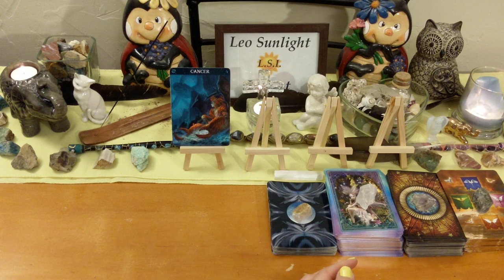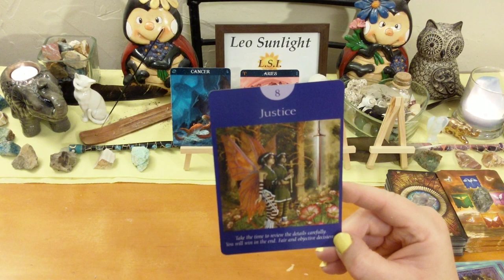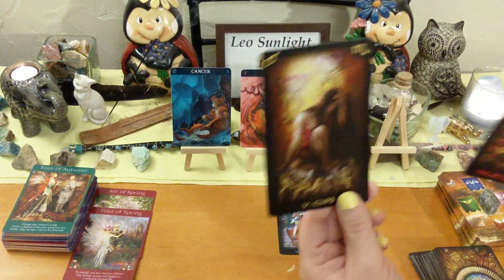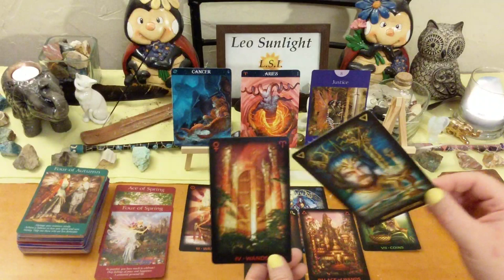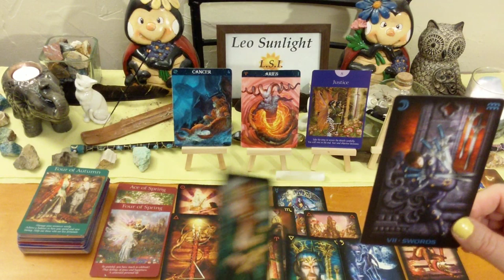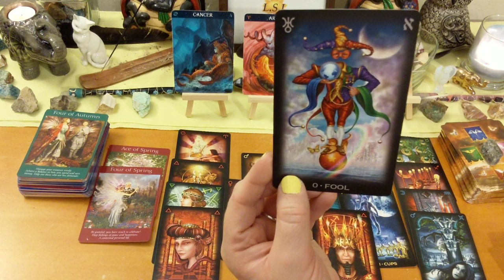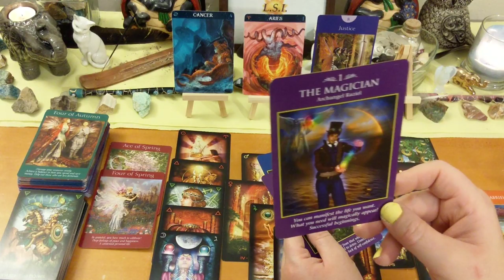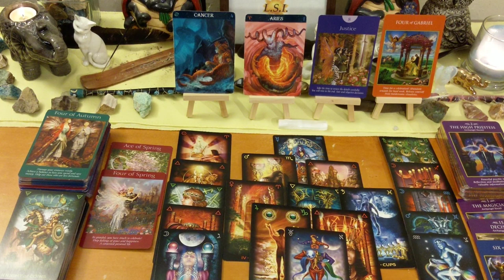♋Cancer Standing Up & Getting Justice ⚖ Mid-September 2019 Tarot Reading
This reading is for Cancer in your sun, moon, rising or Jupiter. Click the settings icon above ^ if you would like to speed up this reading, next to the cc button.

Decks used:
Barbiere Zodiac Oracle
Fairy & Archangel Power Tarots – Radleigh Valentine